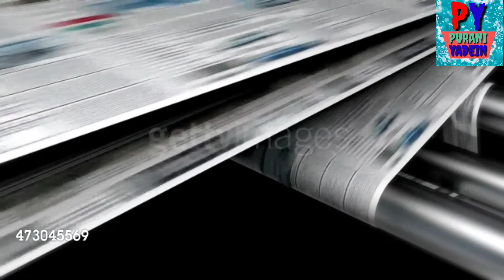Nirupa Roy - Biography in Hindi | निरूपा रॉय की जीवनी | बॉलीवुड अभिनेत्री | जीवन की कहानी|Life Story